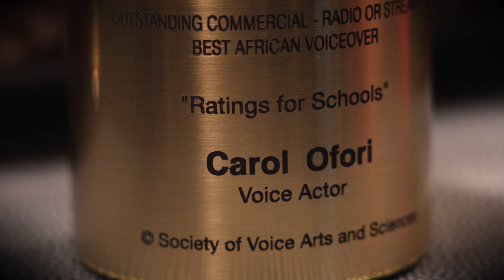Glitz, glam, paparazzi and tears as Carol Ofori receives Prestigious SOVAS Voice Arts Award!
Follow Carol Ofori’s prestigious SOVAS Voice Arts Award journey all the way from Warner Bros Studio in California to East Coast Radio in Umhlanga.